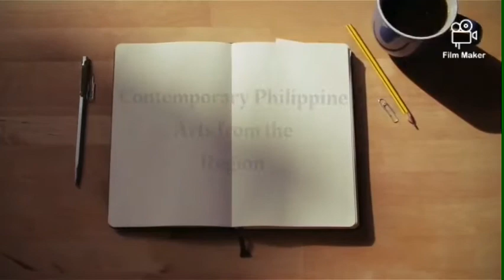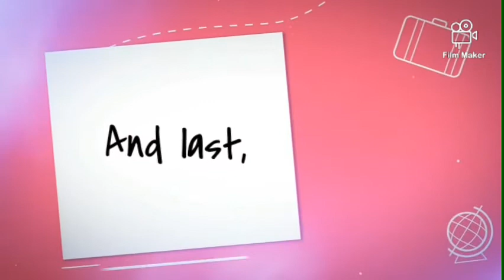CPA activity|Visual Arts Activity|@"Change Up”(Street Photography). STEM 12-A